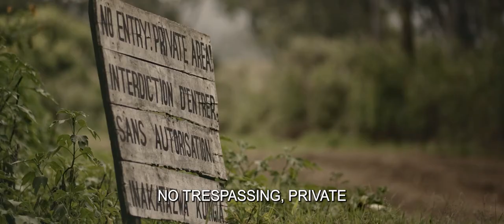Mama English Trailer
In a brutally dangerous landscape, sanctuary becomes the most valued commodity — both to heal and be healed. MAMA Zawadi and her “babies”, orphaned baby chimpanzees traumatized by the violence threatening their extinction, find their own sanctuary together at the Lwiro Primates Rehabilitation Center where unconditional love is the first step in healing the wounds of war.

WITH THE PARTICIPATION OF:
Mama Zawadi, Lorena Aguirre Cadarso, Itsaso Vélez de Burgo, Antony Caere, Gédéon Munganga, Victor Mulumeoderhwa, Ushiriki, Musa, Kalima, Kashebere, Nusakara, Nishuli

Producers Companies: Salon Indien Films, See-Through Films, Media Attack, Kinetoscopio Films, Monkey Filmakers, Quexito Films
Director: Pablo de la Chica
Script writer: Pablo de la Chica
Cinematography: Cesc Nogueras
Film editing: Juan Manuel Gamazo
Sound editor: Fernando Aliaga
OST: Alberto Torres